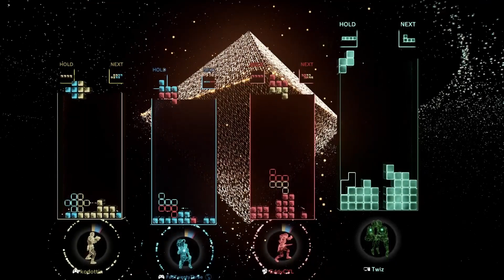Tetris Effect: Connected - Finally getting better